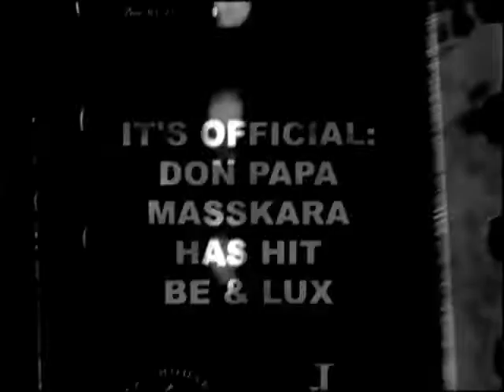Don Papa MasssKara Event Belgium David Maurette drumming with DJ